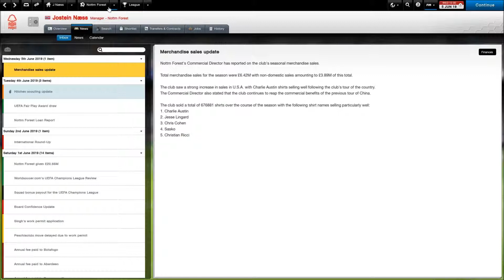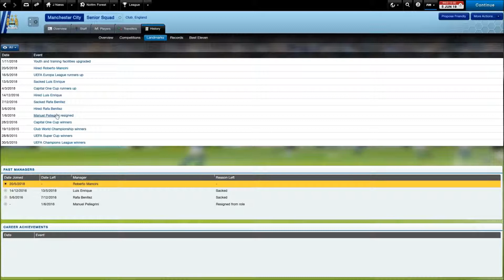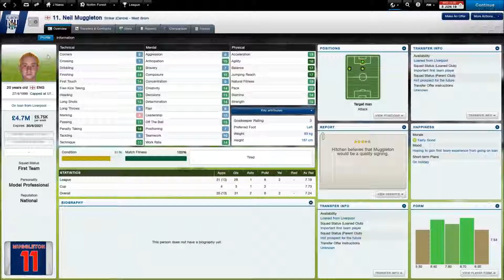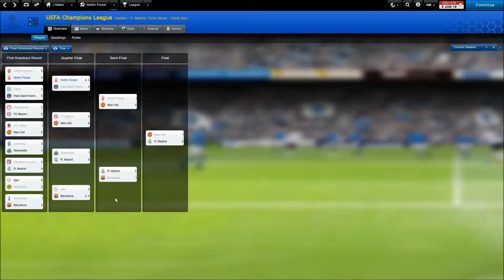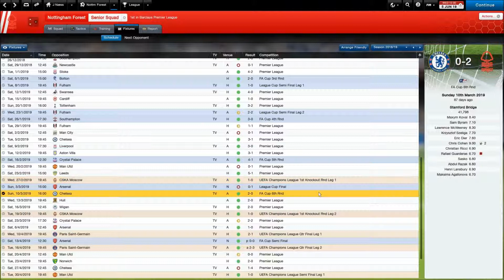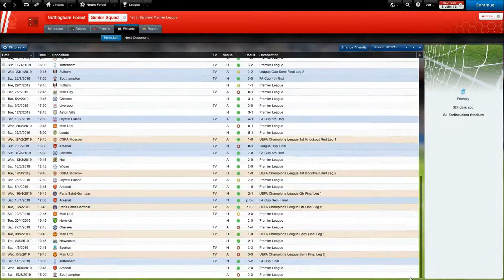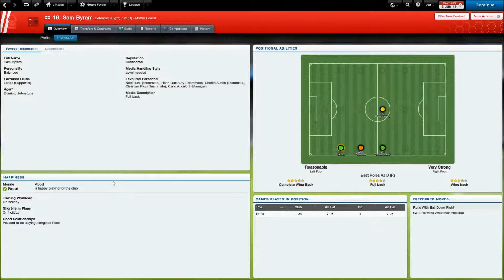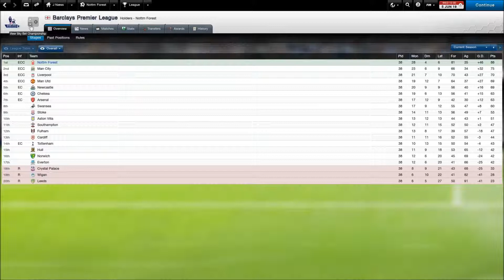FM 14:Nottingham Forest - Part 12 - June 2019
How did i do in the league and the diffrent cups. Did i do a treble or did i totally fail.